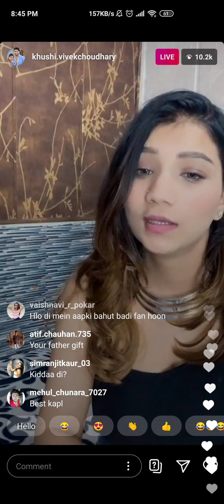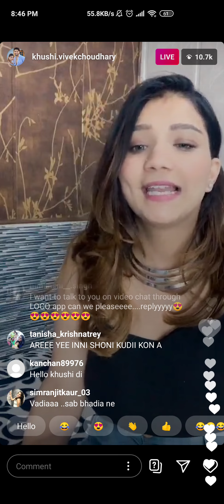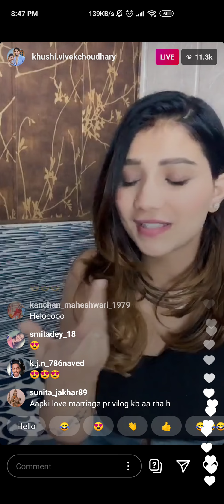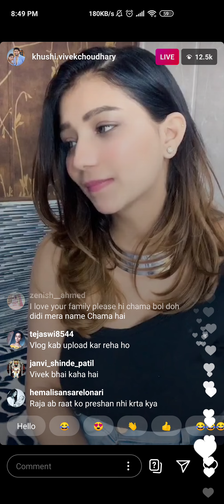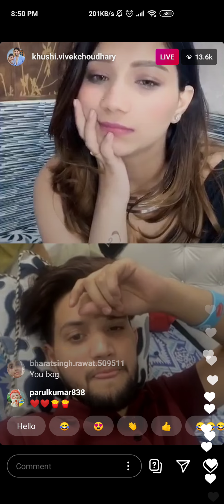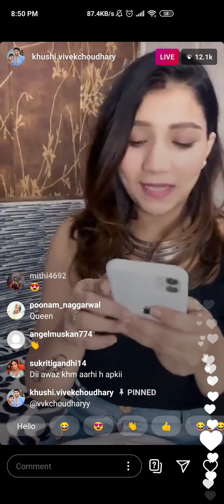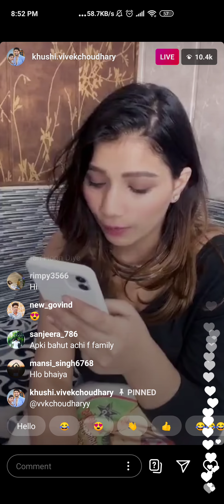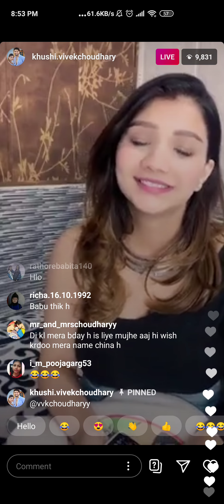khushi and Vivek Chaudhary live On Instagram || khushi and Vivek Chaudhary New Vlog coming soon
🔴 I use this product to make my video 🔴

◾Boya m1 mic

◾Poco X2

◾D-Link router

◾Realme Buds classic headphone